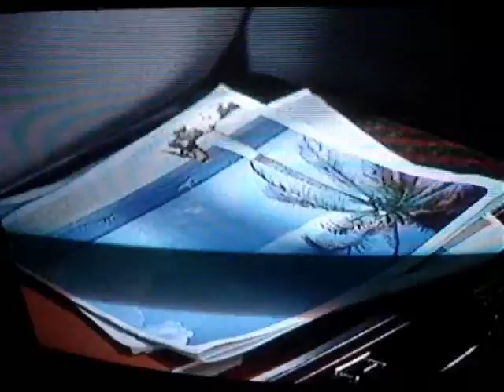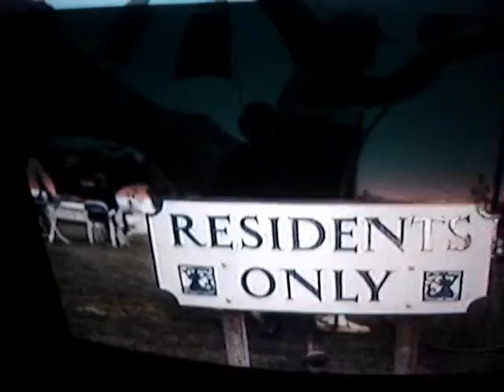The Prisoner Recuring Themes 1967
Some great comments from the best TV show ever produced. (and a source for the inspiration of this channels name:: Remember, there is no "i"(eye) in the hypnotst. collector. "Be Seeing You"!) The prisoner is packed with wonderful warnings against the NWO..